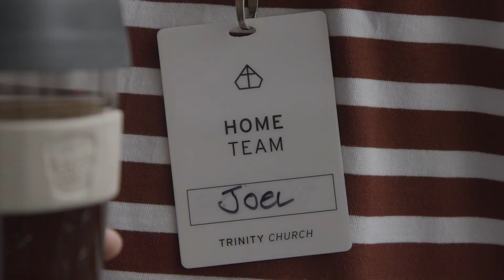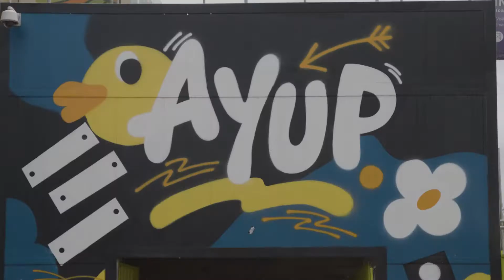Renewal of Vision - Trinity Vision Month (Week 1)